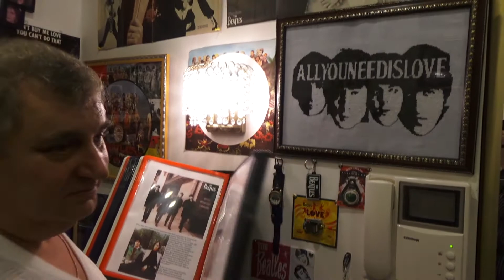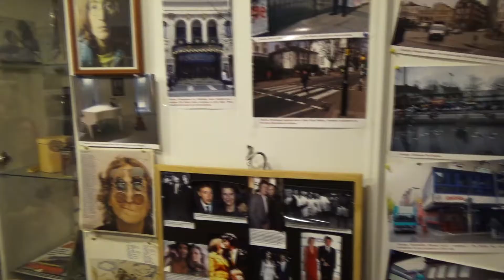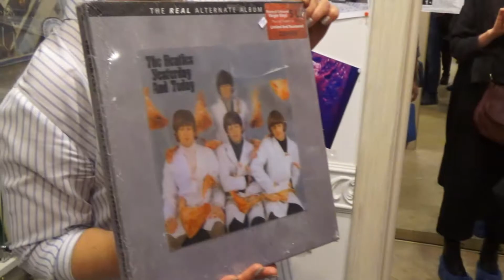Экскурсия по клубу-музею The Beatles в Воронеже